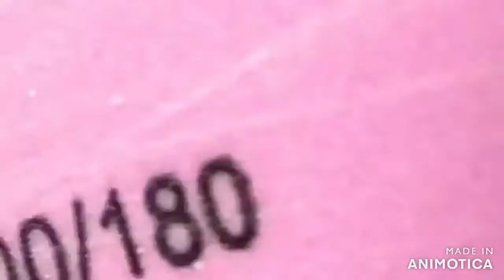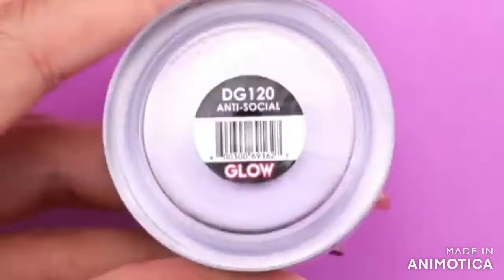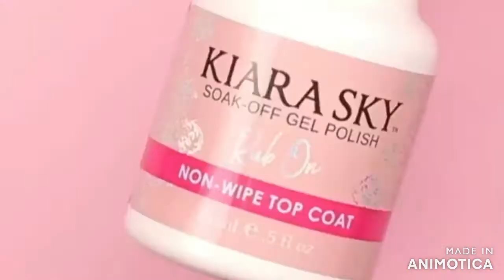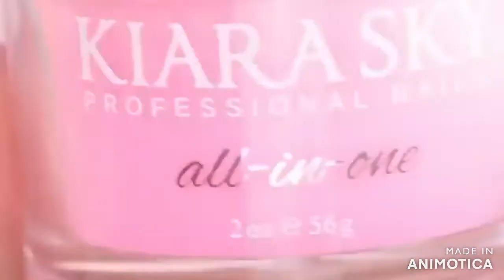Nails Art Style 2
For Nails Style Forever.